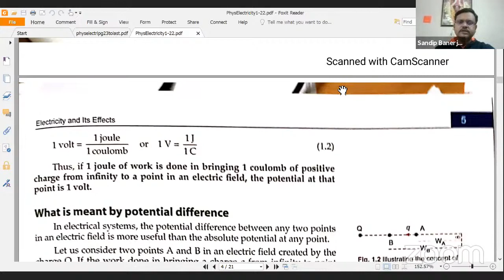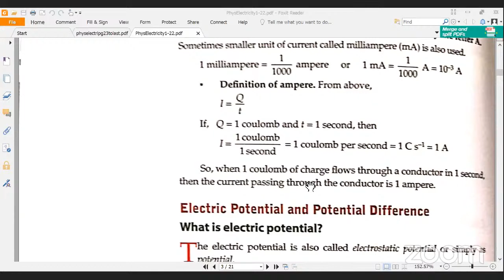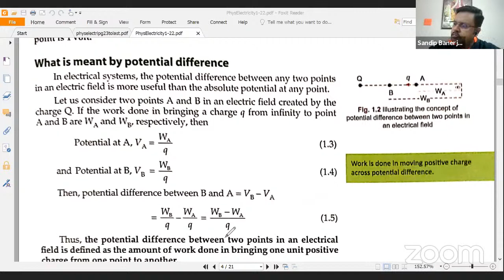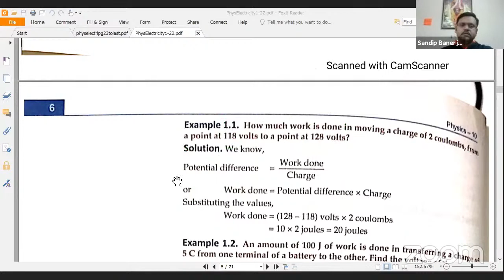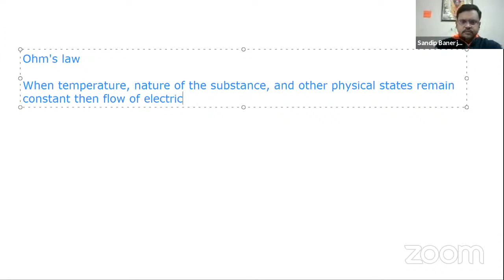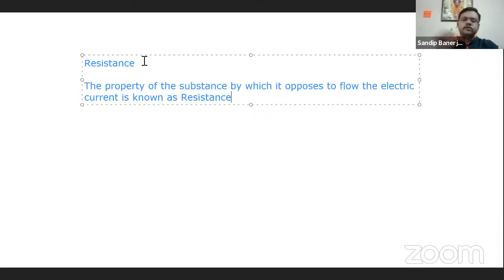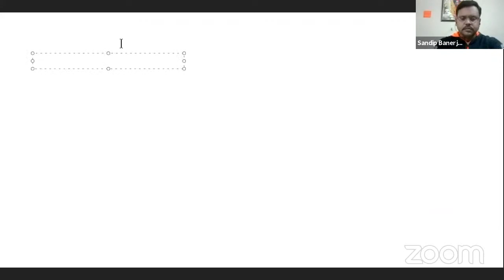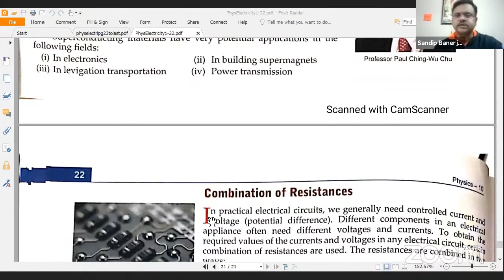Chapter - 12 : Electricity for Class X Day 1